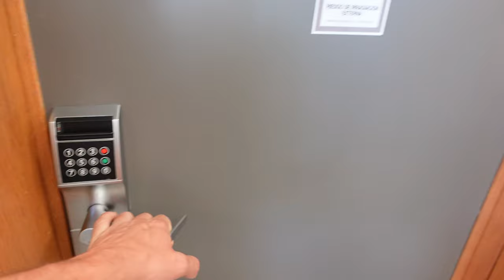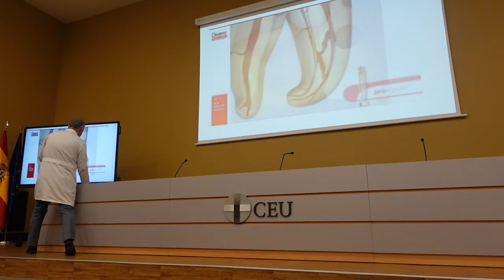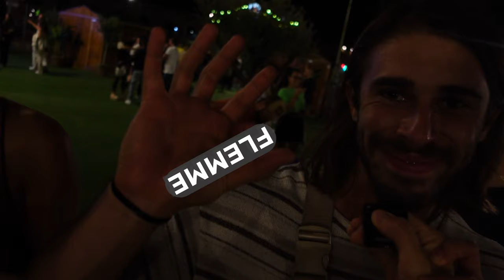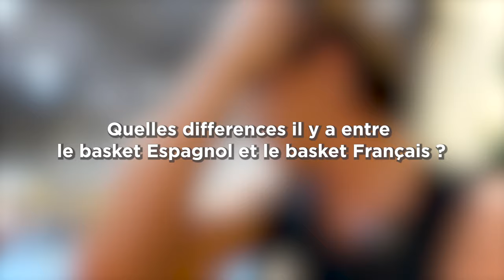NOTRE VIE À VALENCIA (Étudiant en dentaire à l'université CEU CARDENAL HERRERA)